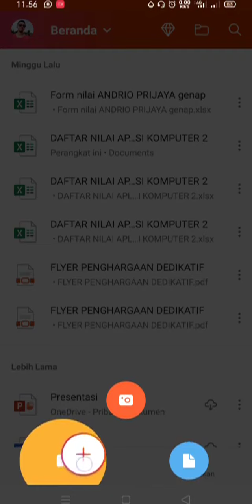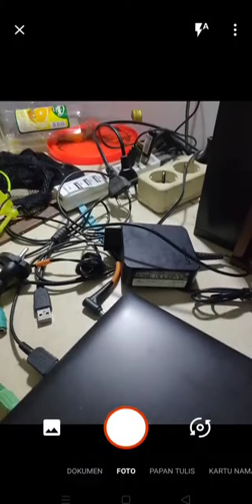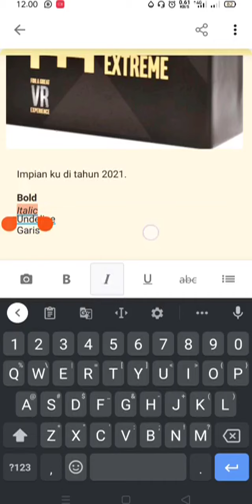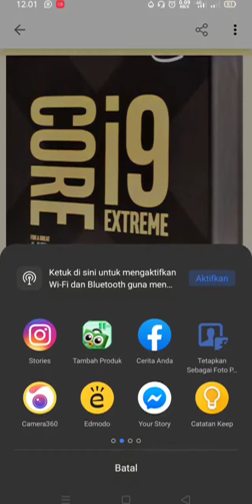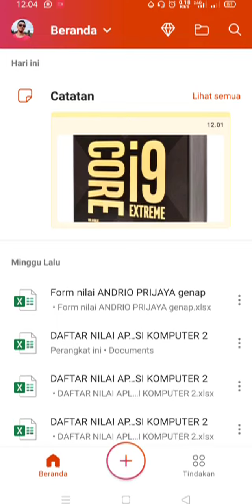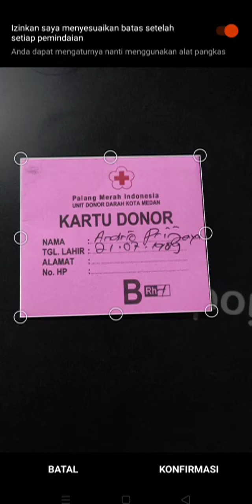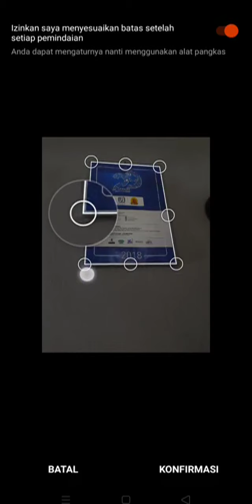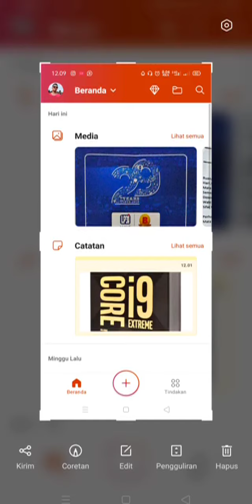Mengenal fitur notes & photo scanning di aplikasi MS Office Mobile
Pertemuan 7 Kelas X
SMA Sultan Iskandar Muda